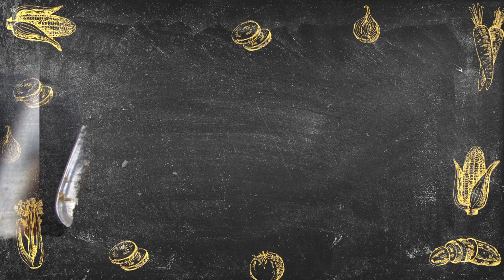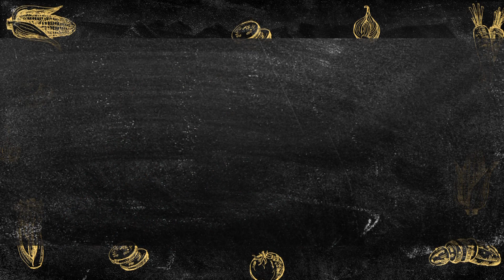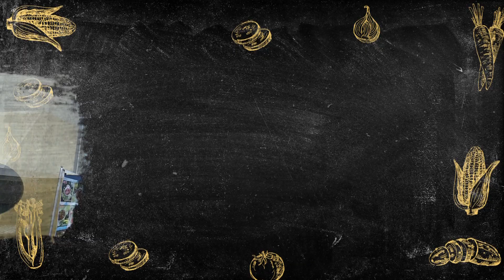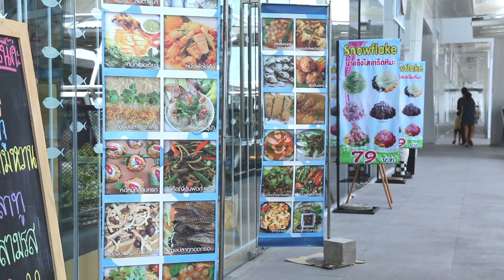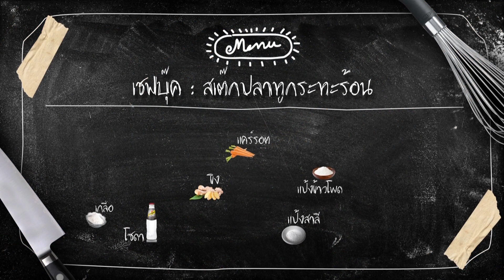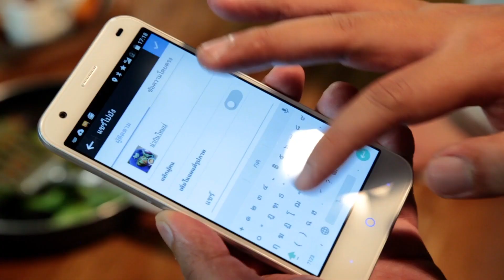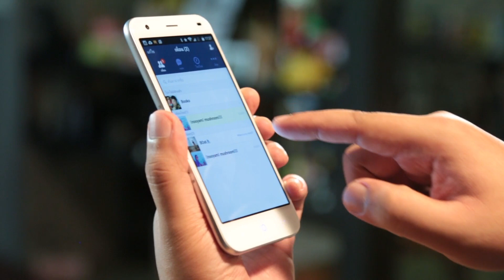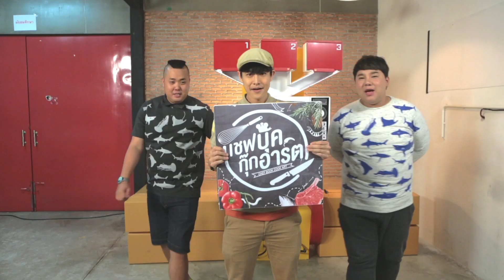เชฟบุ๊ค กุ๊กอาร์ต - DJโบ ธนากร วันที่ 27 มิถุนายน 2558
เชฟบุ๊ค กุ๊กอาร์ต ออกอากาศทุกวันเสาร์ เวลา 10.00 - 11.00 น.
ทางช่อง GMM25 สนุกทุกวันอยู่ด้วยกันทุกเวลา